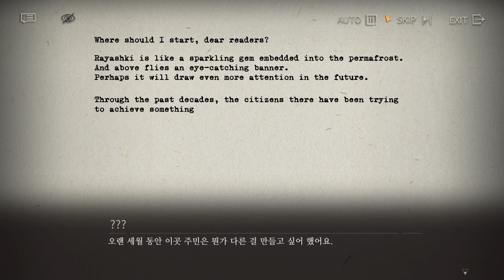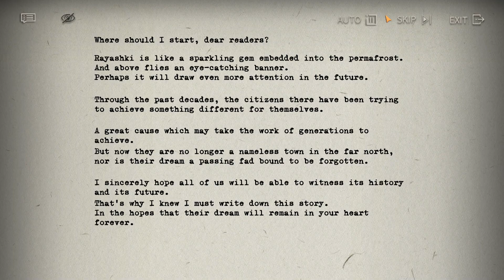[리버스: 1999] 이벤트 스토리 안녕, 라야시키 - #19, 후대에게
"우리가 남긴 것, 너희가 기억한 것."